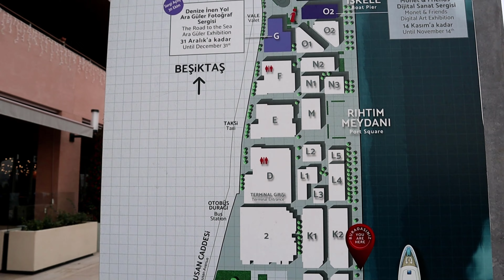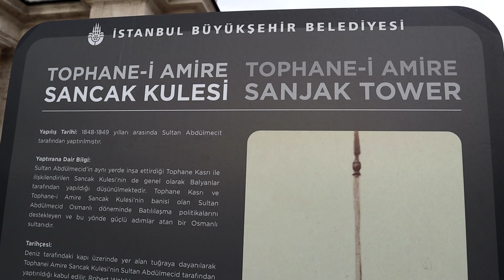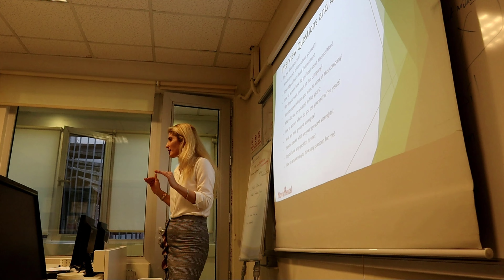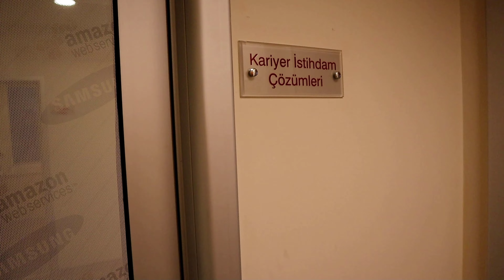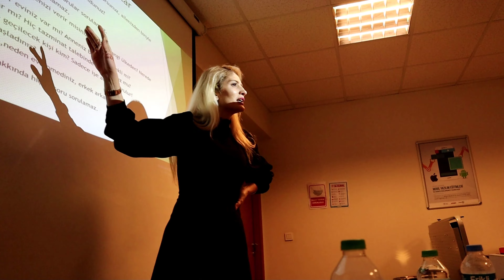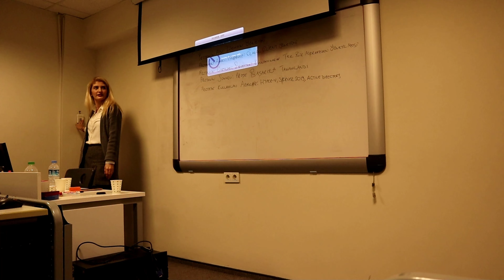BENİMLE BİR HAFTA VLOG / heykel boyama, galataport gezisi, kariyer dersleri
heykel boyama, galataport gezisi, kariyer dersleri benimle bir hafta vlog,benimle bir hafta,benimle bir gün,benimle bir gün vlog,kariyer planlama,kariyer,haftalık vlog,